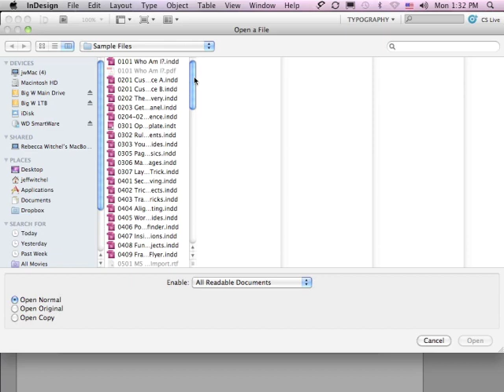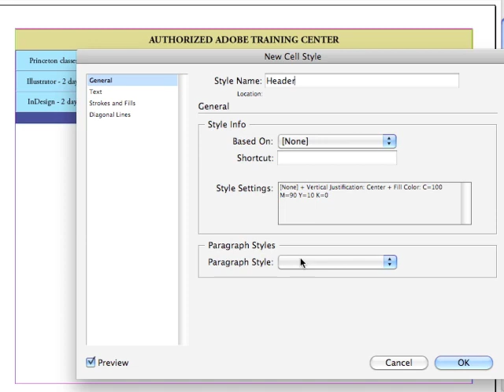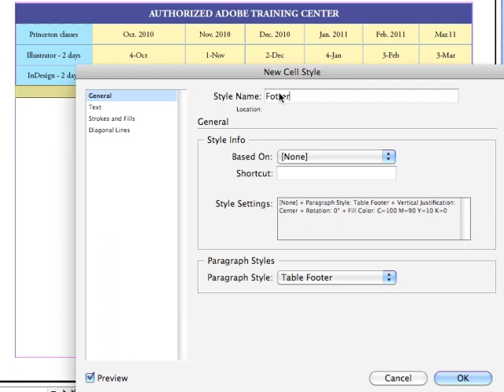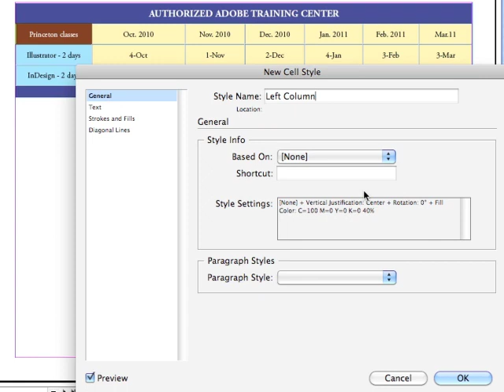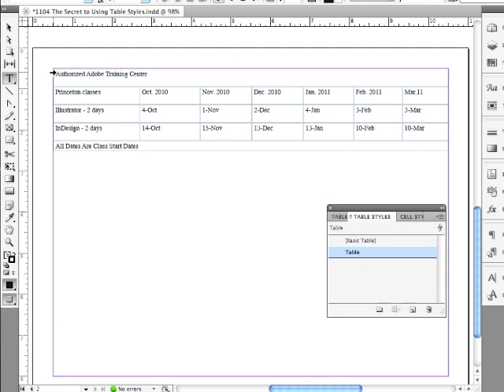Adobe InDesign CS5.5 - Working with Table Styles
Want all of our free InDesign videos?

This Indesign tutorial covers working with Table Styles and is part of the full course that is detailed on our main website YouTube